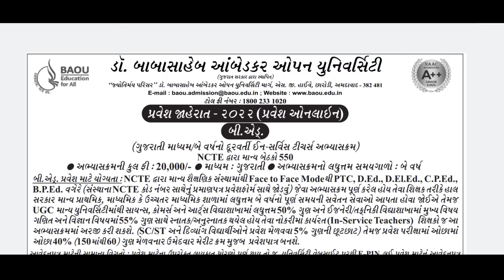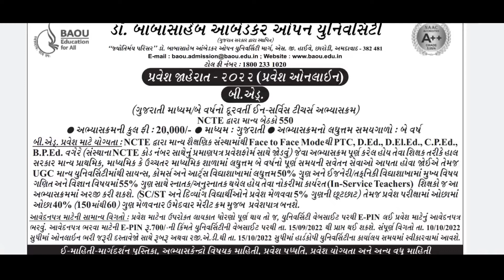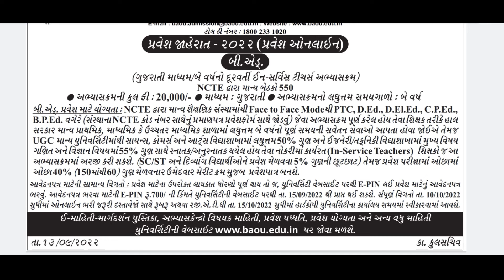BAOU Bed Admission 2022 | baou Admission form kaise bhare | baou bed last date